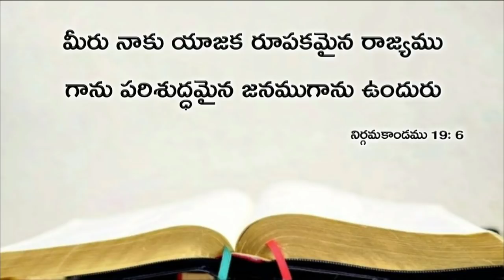Today's promise 24.09.2019